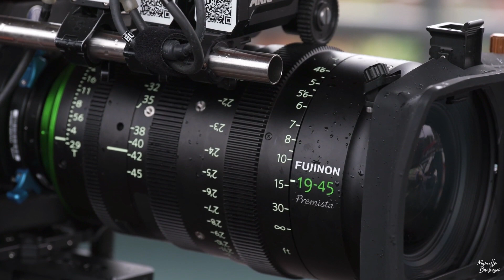TUDO que VOCÊ PRECISA saber SOBRE a lente FUJINON PREMISTA 19 45mm (ADRIFT)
Nesse vídeo eu falo sobre os bastidores do curta metragem ADRIFT, um filme produzido com uma única câmera em um único take e com a lente Fujinon Premista 19 45mm f/2.9

ADRIFT
Meus LUTs para Adobe Premiere
Meus Presets para Lightroom
ASSINE CANAL E ATIVE AS NOTIFICAÇÕES PARA RECEBER NOVOS VÍDEOS
MEU KIT DE EQUIPAMENTOS
SE VOCÊ QUISER ENVIAR ALGO PARA SER APRESENTADO NO CANAL E INSTAGRAM
Rua Padre Bento Ibanes, 545 - cj 77B
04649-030 - São Paulo - SP | Brasil